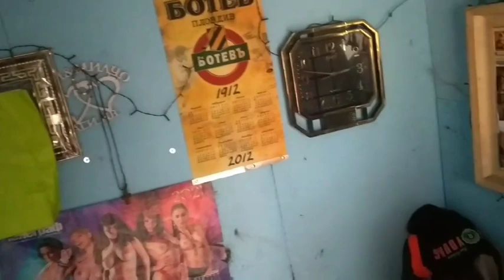Living off the grid